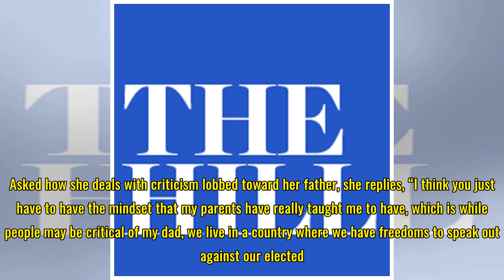Charlotte Pence says she bought John Oliver's Marlon Bundo book